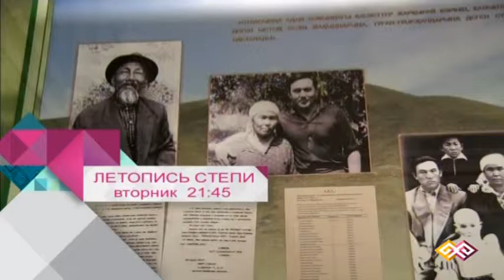"Летопись степи" - 27.10.2015